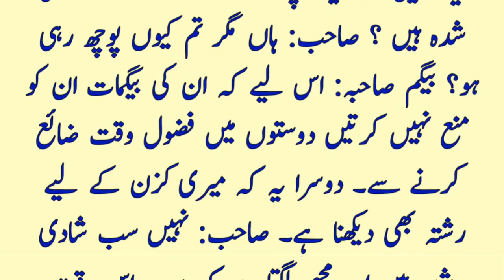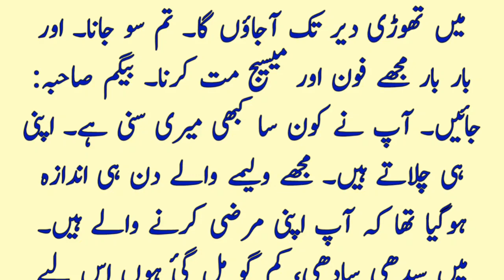Husband and wife jokes 🤣 | میاں بیوی کامزاحیہ لطیفہ | Funny latifay in urdu 😁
Jazak allah ❤❤❤❤❤